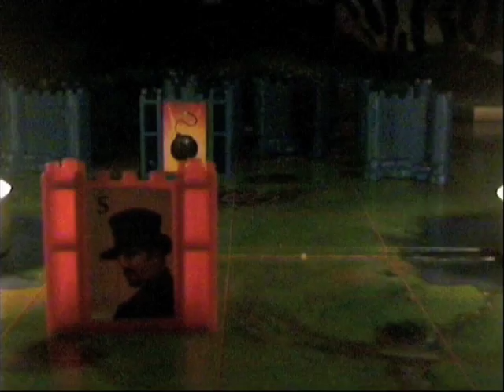Stratego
The Stratego brothers are at it for the first time, but is it their last?

(edited by sean f & chris h)